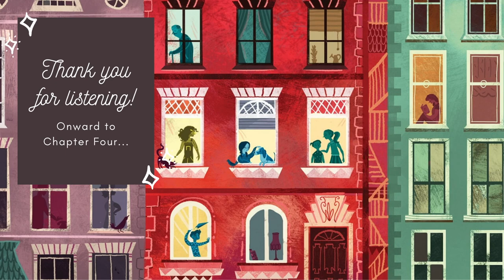The Vanderbeekers of 141st Street: Chapter 3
Written by Karina Yan Glaser